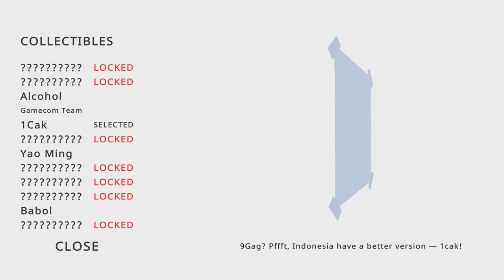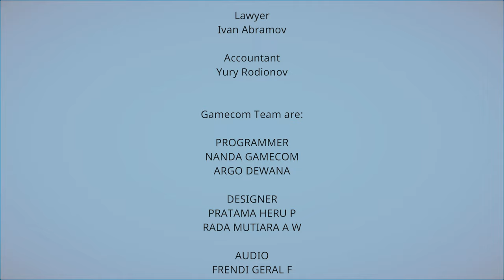A Day Without Me - Full Playthrough PS4